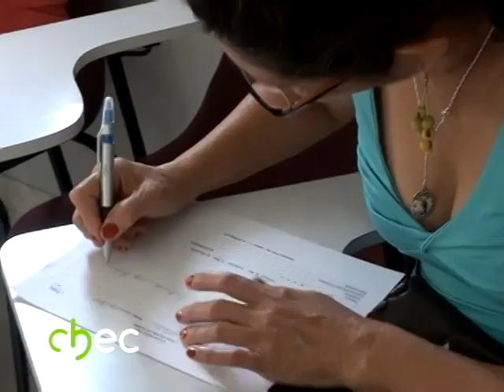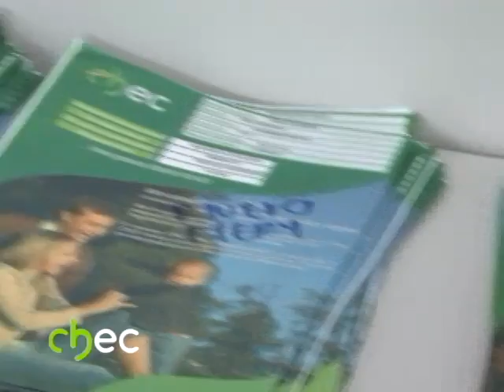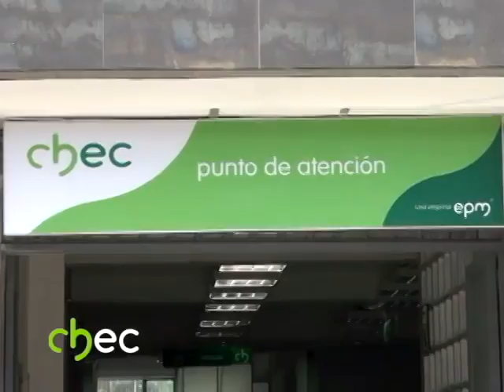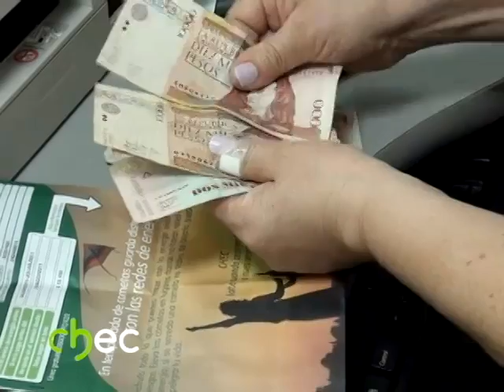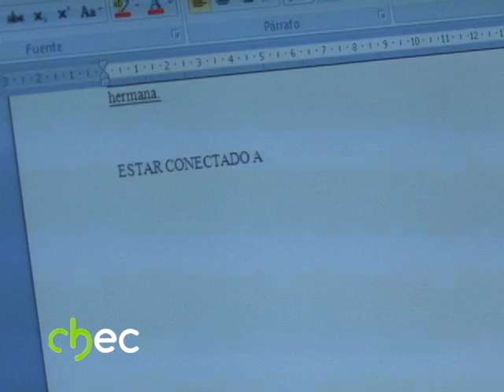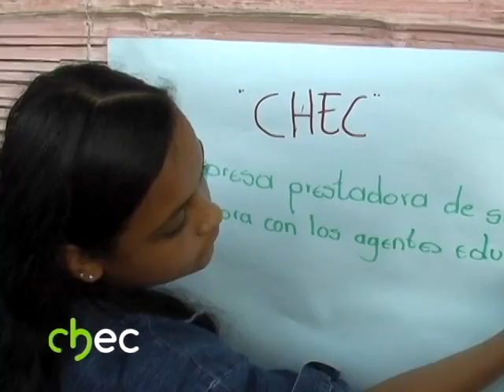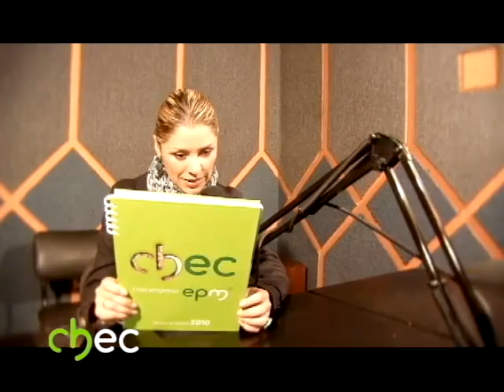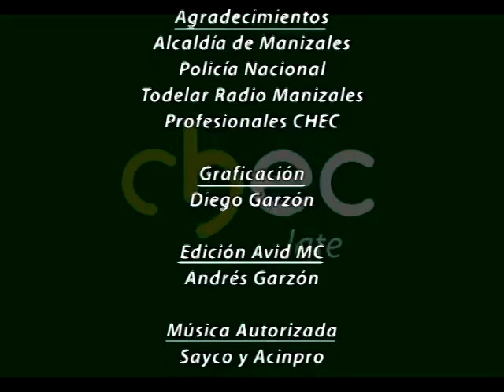Chec TV Enero 15-2012